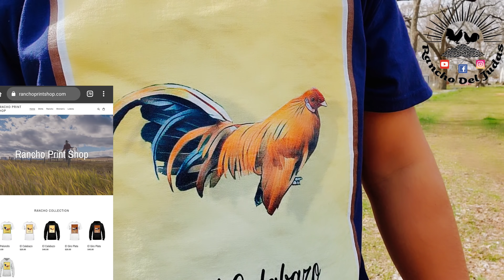Salio el Sol estamos en Febrero! Va ver Rifa en Abril Ep.7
Ranchoprintshop.com